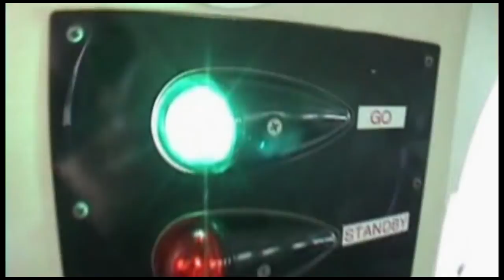Skydive Space Center - 7-13-2022 - Donald